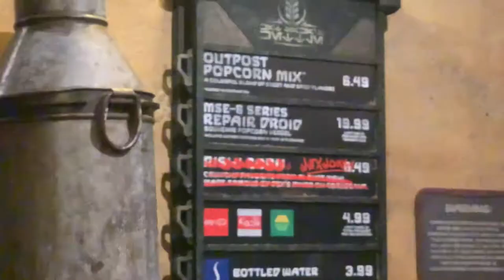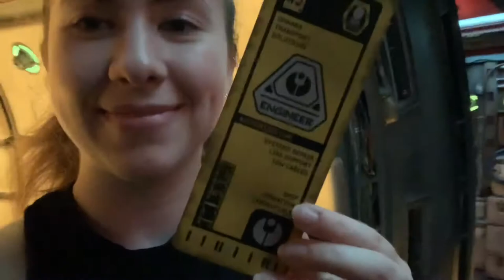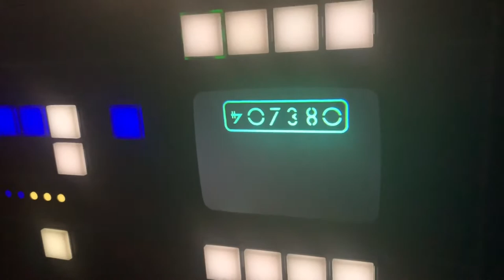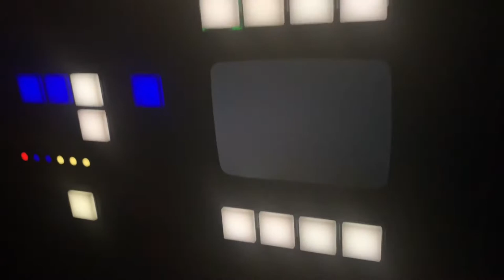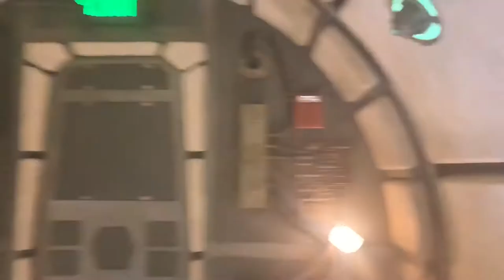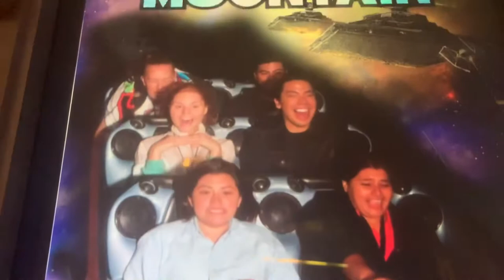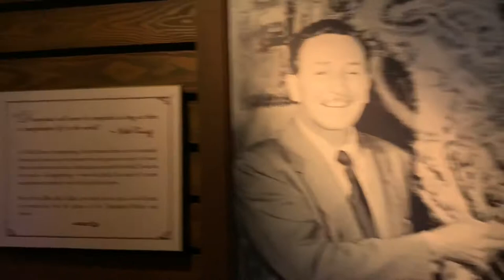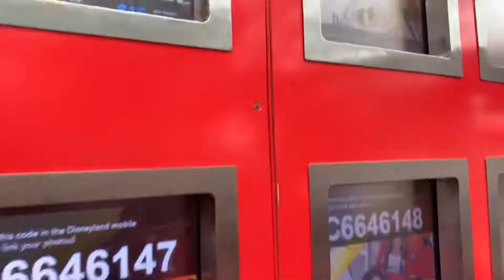Crashing the Falcon & Space Mountain with the Lights on | DLR ICP/CEP 2019